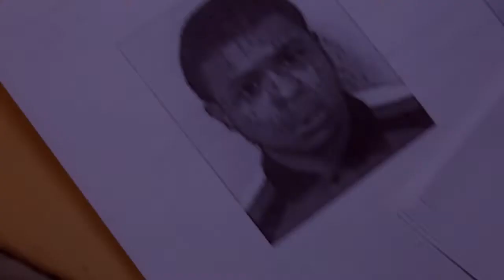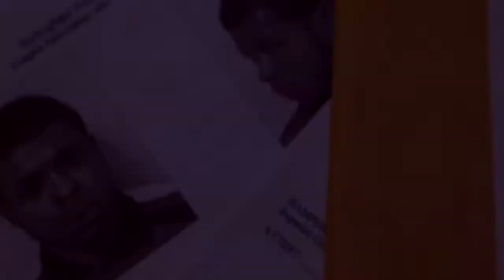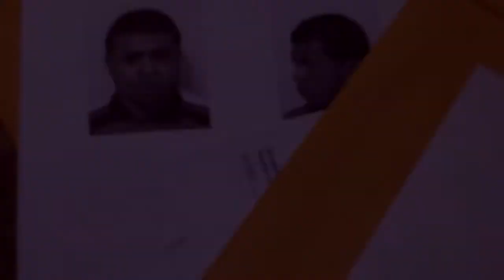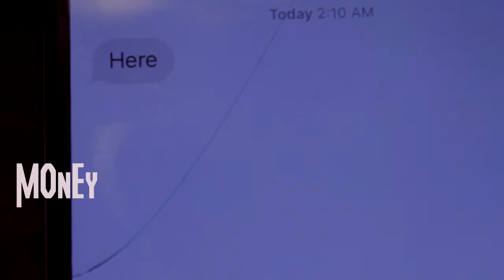Snype "Dear Your Honor" Feat. MOnEy (BBGTV Exclusive - Official Music Video)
Dir by. Darealbbgtv